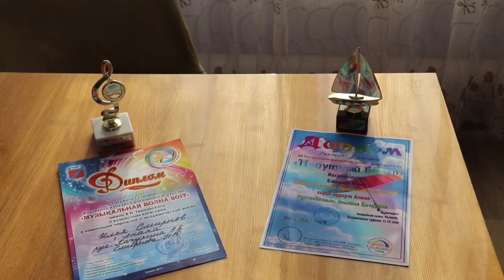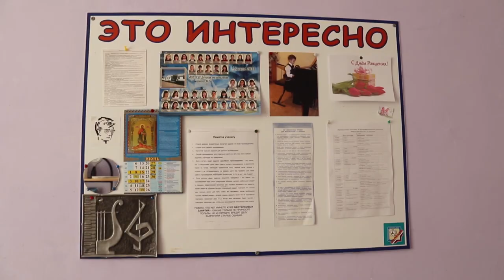Анапский самородок: школьник из Витязево хочет выступать на сцене Большого театра